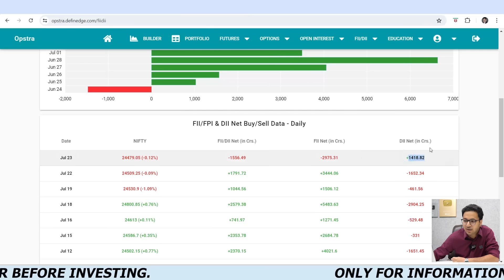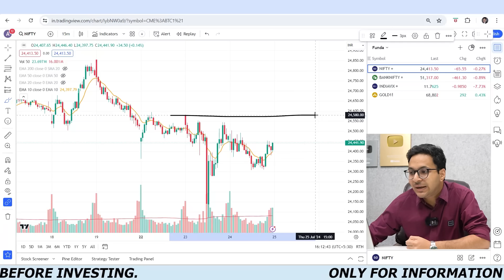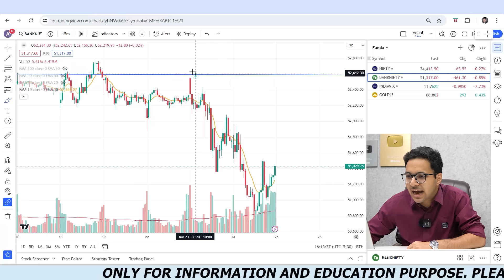Budget 2024 - Real pain for retailers? | Nifty analysis and Bank Nifty fall? | 24/7/2024